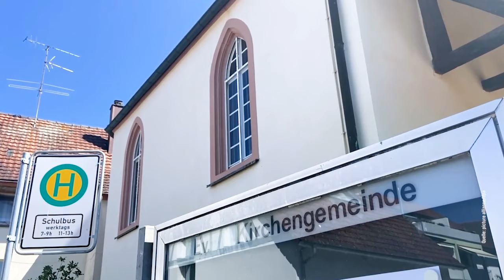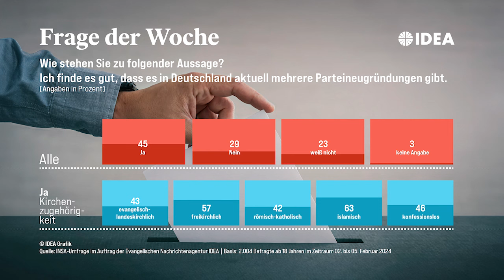IDEA TV 07 02 24 - ForuM-Studie - World Vision Indien - Neue Parteien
ForuM-Studie: Unabhängige Kommission kritisiert „Selbstbild der besseren Kirche“ - World Vision Indien: Keine Gelder mehr aus dem Ausland - Umfrage:  Relative Mehrheit begrüßt neue Parteien in Deutschland